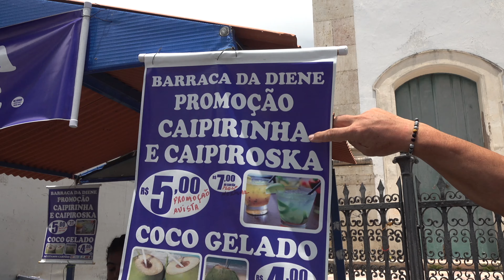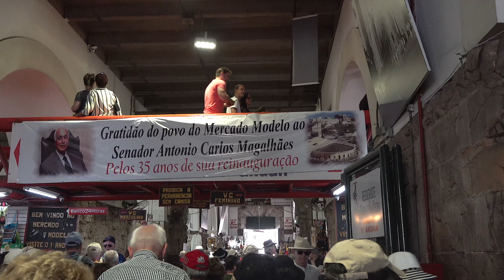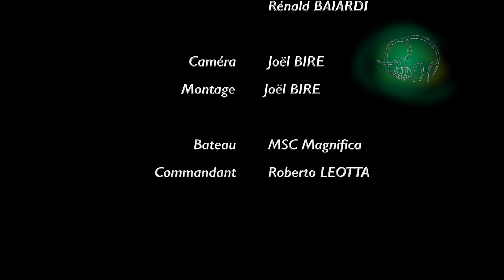ESCALE 05 SALVADOR DE BAHIA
La Rome Noire, une compétition entre les églises. C'est aussi la ville du Candomblé, de la Capoeira et de la Caipirhina. Finalement autant d'éléments qui associent leur contraire.